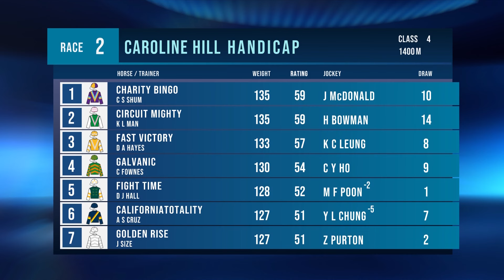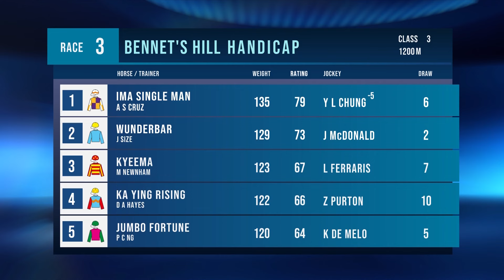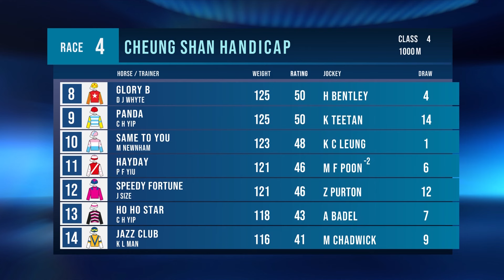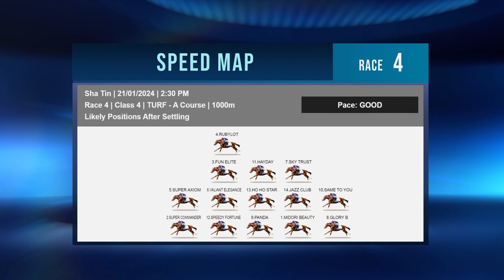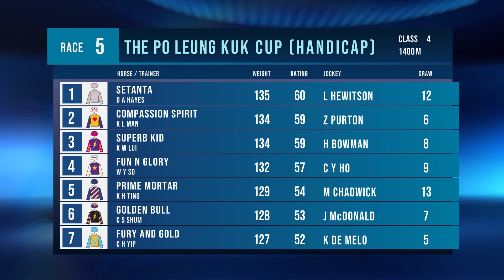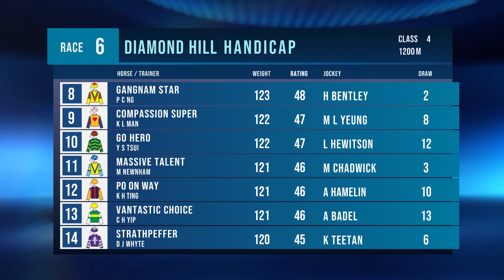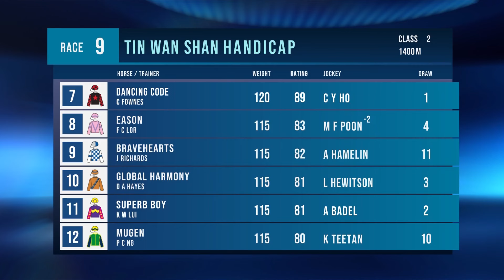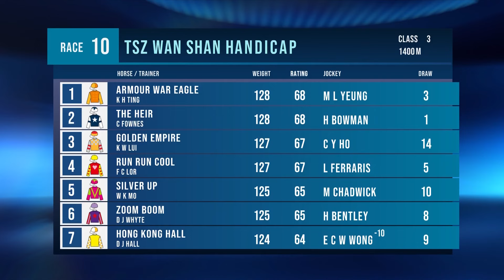Race previews – Sha Tin | 21/01/24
Tom Wood and Paul Lally preview all 10 races at Sha Tin on Sunday.

[00:00:00] - Race 1
[00:03:25] - Race 2
[00:07:54] - Race 3
[00:13:42] - Race 4
[00:18:23] - Race 5
[00:22:35] - Race 6
[00:27:30] - Race 7
[00:34:50] - Race 8
[00:42:40] - Race 9
[00:47:35] - Race 10